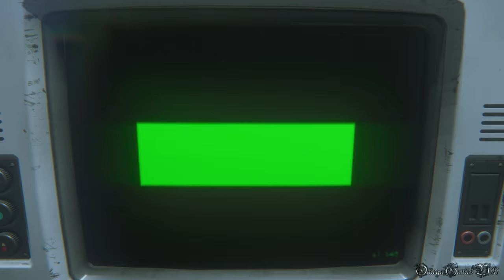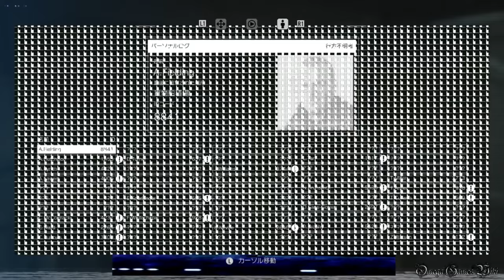【PS4】ALIEN ISOLATION - #7 MISSION 7 ・シーグソン・シンセティクス（NIGHTMARE MODE NO DEATH COLLECTIBLES）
前ミッションに較べると結構簡単なミッションですが、それでも最後の3人組のところは要注意です。

Part 7:
MISSION 7 - シーグソン・シンセティクス/Seegson Synthetics

1) ID Tag: O. Sans-Gomez 1:04
2~3) Archive Log 56: Wy are Years Ahead 3:38
Archive Log 57: Your Report
4~5) Archive Log 58: Working Joe Spiel 4:14
Archive Log 59: Storage Inventory
6~7) Archive Log 60: Tomorrow, Together #2 5:04
Archive Log 61: VIP Visit
8) ID Tag: N.Brunswick 5:49
9~11) Archive Log 62: Requisitions Android 6:27
Archive Log 63: Elevator Out
Archive Log 65: Last Bidders
12) Archive Log 64: Synthetic Engineer Request 11:15

収集品：
保存されたログ： 1~40, 42~65, 130
IDカード収集状況：20/50
航海記録収集状況：1/10

- ゲームタイトル： ALIEN ISOLATION（エイリアン アイソレーション）
- 発売日： 2015年6月11日 （日本）
- ジャンル ： SFサバイバルホラー
- 価格： 7,990円 （税別）
- ESRB : Cero Z
- 開発元： The Creative Assembly Ltd